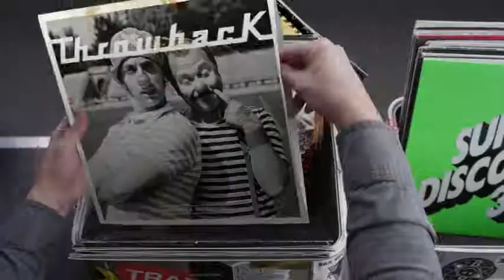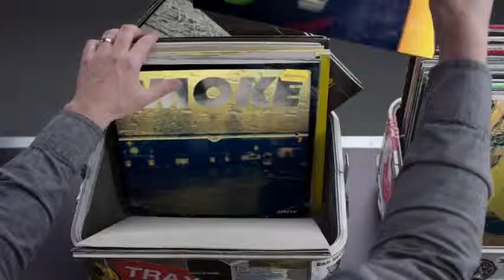Hashtag My Ass - 2bor2b Record Box